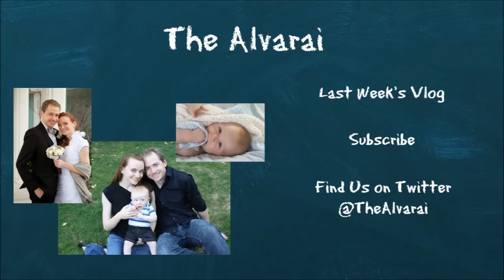Coulson Is Captain America!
MUSIC